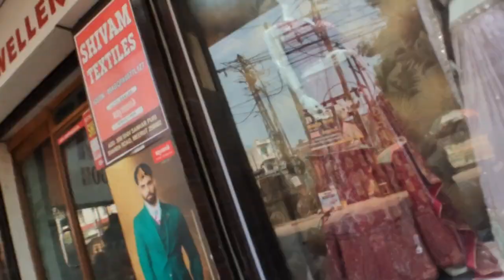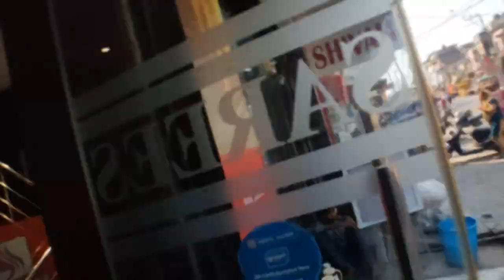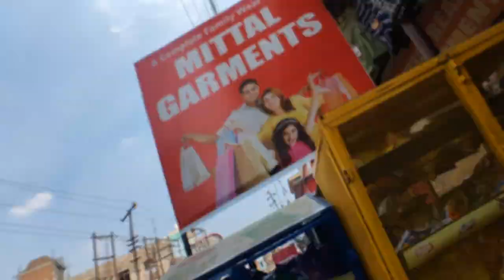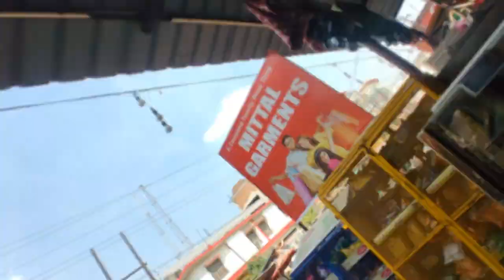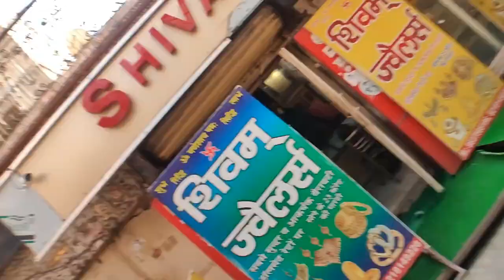Camera Mai Kyun Liya | Ye To Galti Ho Gai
Camera Mai Kyun Liya | Ye To Galti Ho Gai dailyvlog mrakkivlogs mr akki vlogs

In today’s vlog, join me  A day of my life after 3 month bed rest.

- Experience my unique way of vloging [
- I'm trying to Show you the Truth.

I’d love to hear your thoughts and any suggestions for future vlogs.